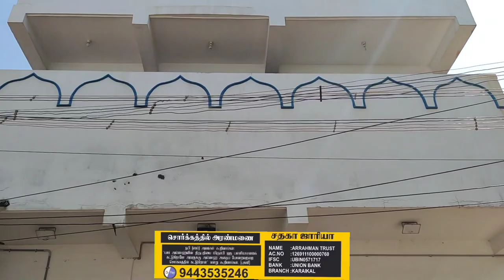பள்ளியின் கட்டுமான பணியின் முழு வீடியோ / பொருளாதார உதவி செய்யுங்கள்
இந்த வீடியோவை பிறருக்கும் அனுப்பிவைத்து நீங்களும் இந்த நன்மையை அடைந்து கொள்ளுமாறு கேட்டுக்கொள்கிறோம்

பள்ளியின் கட்டுமான பணி நடைபெற்று வருகிறது இது மிகவும் முக்கியமான ஒரு தேவையான பள்ளியாக இருக்கிறது நம்முடைய காரைக்கால் பகுதியில் அஹ்லுஸ் ஸுன்னா வல் ஜமாஅத் கொள்கையை மக்களுக்கு எடுத்துச் சொல்வதற்கு வள்ளி மிகவும் தேவையாக இருக்கிறது